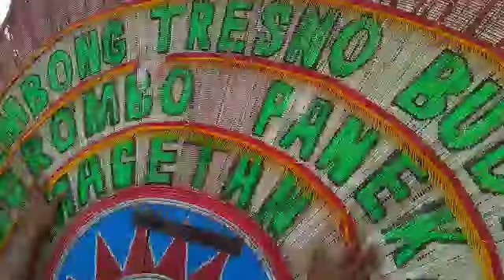Reog Kemerdekaan Desa Taji Kec.Karas Magetan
Bersih Desa & HUT RI ke 74
desa taji kec karas.kab magetan
Di meriahkan oleh Seni reog genbong tresno budoyo
pimp: ms Bendol cs